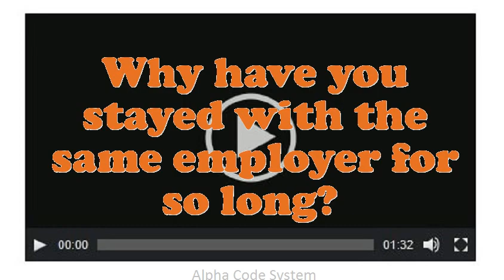Gerontologist interview questions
Interview Questions for Gerontologist.What was the critical condition you have experience as an Gerontologist?What achievements have you gained working as an expertise Gerontologist?Do you believe you are over certified for the position this Gerontologist?How would you describe your work style?What are your professional objectives for an Gerontologist?